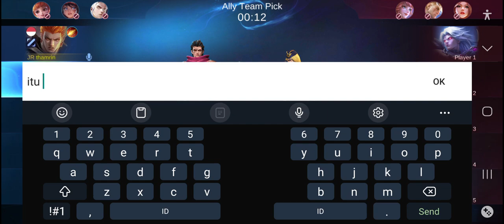MLBB I main duo dapet valir kita kasih paham